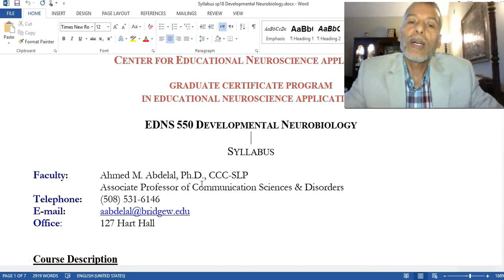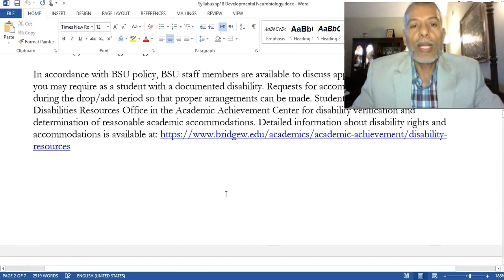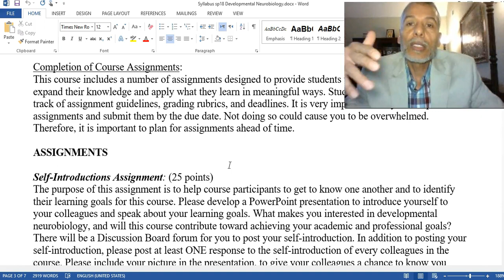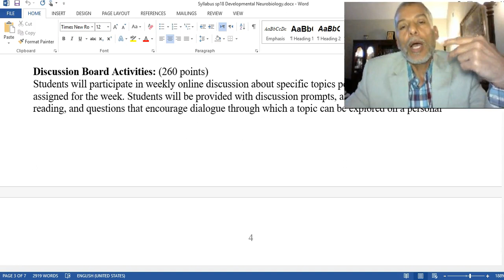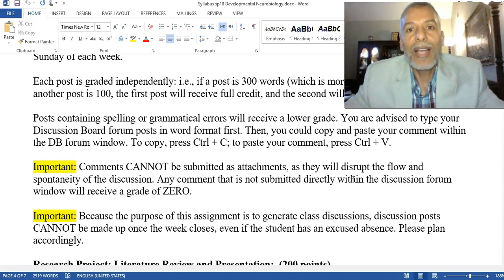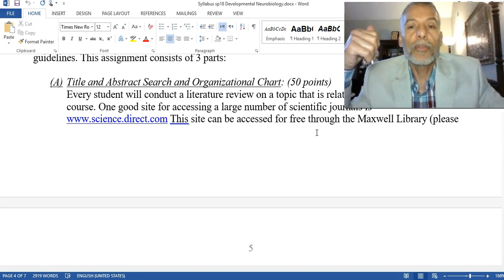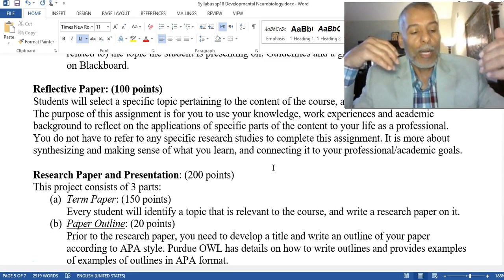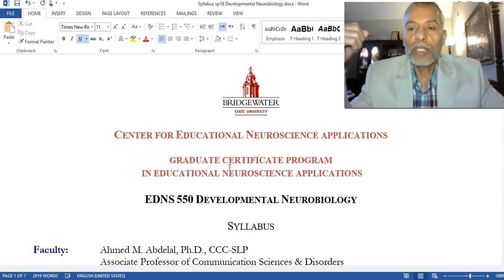Recording #65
EDNS Developmental Neurobiology Course Overview